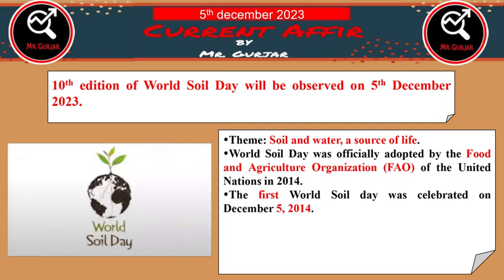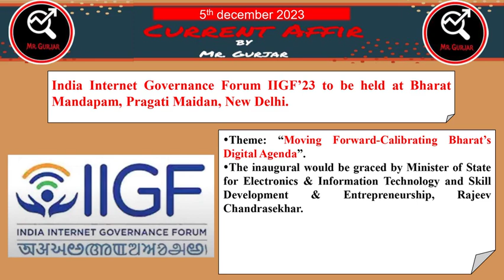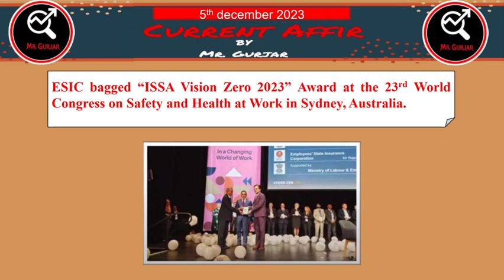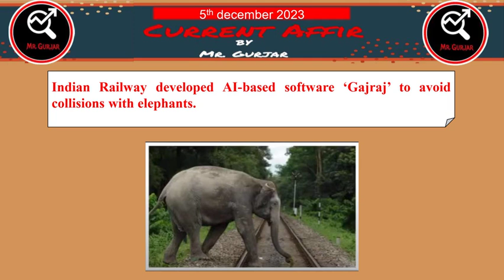5th December 2023 Current Affairs ||SSC ||Bank ||EPFO||UPSC|| Railway ||State PCS||EMRS||DP||UPP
5th December 2023 Current Affairs || SSC || Bank || EPFO || UPSC || Railway || State PCS||EMRS||DPP Constable || UPP Constable

5th December 2023

December 2023

Current Affairs

Today News

General Awareness